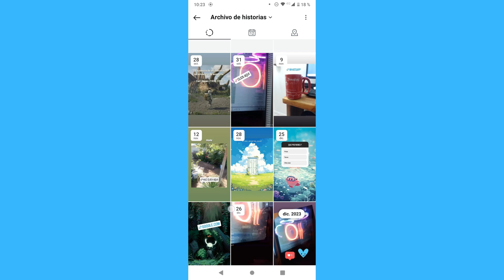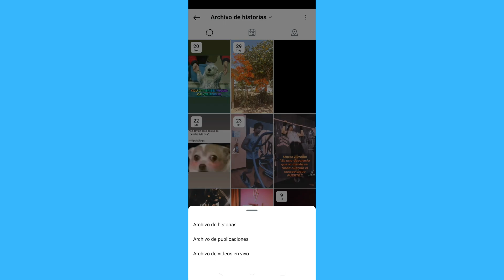Como puedo compartir un recuerdo en Instagram (2024)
Como puedo compartir un recuerdo en Instagram